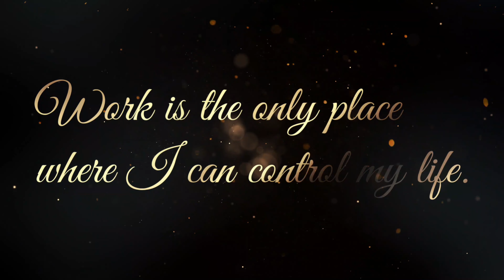Dreame and Yugto Story : BILF Book Trailer by Sofia PHR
Hi, Dreamers! This is my first exclusive English story under Dreame and Yugto. And my first sensual story at that. I hope you will support it. Click the link below for a chance to win free books and Gcash/load.

BILF
by Sofia PHR

Fall for a Billionaire - Redeem Ex's Love Writing Contest
An entry to Stary Writing Academy III

I am Ashiya Yuzon. My life is screwed as it is. Work is the only place where I can control my life. That's why I have a few rules:
Don't shit where you eat.
Don't f**k the boss.
Don't fall in love with the boss.

Well. It depends on the boss. One man made me willingly break all the rules. He is the Boss I Love to F**k.

Readers of BILF and Favorred by the goddess have the chance to get free Stallion Books, Sofia Books, My Nerd Ex-wife by Jen Lyn, and Gcash/load, click the